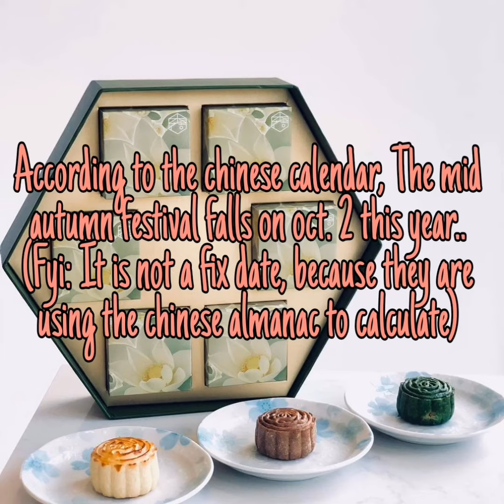Mid Autumn festival🤔? Mooncakes? Lanterns?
A short vlog i made to share with you what is behind Mid Autumn festival..
Napatanong ako sa sarili ko ano nga ba ito at bakit public holiday, siempre affected ako dahil no work din c inday😁😁😁,